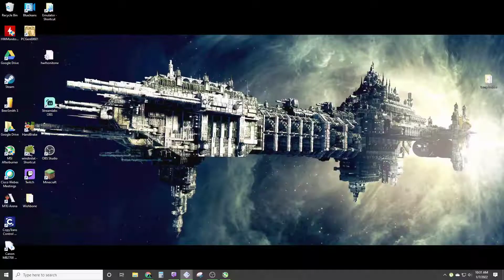Timesplitters Part 1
In the hundred years spanning the millennium (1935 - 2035), a disparate bunch of heroes and villains battle against their own challenges. Although each is unaware of the others, they all share an ageless common spirit of adventure - but unknown to them, their daring actions have attracted the attention of the TimeSplitters.

The TimeSplitters - an evil race dwelling outside of time and space. For eons they have manipulated the fate of humanity for their own malign ends - with cursed shards of crystal they have sown fear, greed and conflict throughout history. Now, roused from an ancient sleep, the TimeSplitters cross the threshold from their shadowy dimension - ripping through the fabric of time itself to confront our heroes.

Can our heroes unite against a common enemy to realize a greater destiny? Or will humanity be consigned forever to a realm ruled under the shadow of the TIMESPLITTERS?
Metacritic